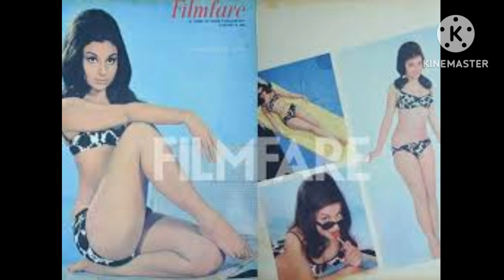শর্মিলা ঠাকুর কিভাবে হলেন এভারগ্রীন হার্টথ্রোব ? real story of Sharmila Thagore .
real story of Sharmila Thagore .  শর্মিলা ঠাকুর কিভাবে হলেন এভারগ্রীন হার্টথ্রোব ?

real story of Sharmila Thagore .

purano sei diner katha, bharat bangla movie
bharatiyo bangla chobi, nayok bangla movie uttamkuma, purano sei diner katha youtube, uttam suchitra bengali ful movie, banglasphere , Satyajit Roy movie , Indian Bengali movies. Uttamkumar Movies, ,Shormila Thagore  Indian movie actress of Tollywood Movie , bangla movie & Bollywood  hindi movie . real story of Sharmila Thagore . This is what this Bengali vlog video 2024 & Bengali podcast by Sutpan Nath is all about it .

শর্মিলা ঠাকুর কেন ধর্ম পরিবর্তন করেন ?

পুরানো সেই দিনের কথা, ভারত বাংলা মুভি , ভারতীয় বাংলা ছবি , নায়ক বাংলা মুভি উত্তমকুমার, ইউটিউব, উত্তম সুচিত্রা বাংলা ফুল সিনেমা, বাংলাস্ফিয়ার, সত্যজিৎ রায়ের সিনেমা, ভারতীয় বাংলা সিনেমা। উত্তমকুমার মুভিজ, টলিউড মুভি, বাংলা মুভি এবং বলিউড হিন্দি মুভির ভারতীয় মুভি অভিনেত্রী শর্মিলা ঠাকুর । শর্মিলা ঠাকুর কিভাবে হলেন এভারগ্রীন হার্টথ্রোব ? এই বাংলা ভ্লগ ভিডিও 2024 এবং সুতপন নাথের বাংলা পডকাস্ট, এবং কথায় কথায় সুতপন নাথ এর বিষয় এটাই ।

Sutapan Nath in Bengali সুতপন নাথ , সুতপননাথ . is a vloger, Vlogger, Blogger & New Bengali vlogging Channel of India.  Catagory -People and Blogs , vlog , Sob Banglay Vlog ,languge Bengali . It is a  a variety content creator sutapan nath . sutapan nath makes Blog ,Vlogs video , short, shorts , shorts video , Vlogging video & PODCAST, Uttam Kumar Movies, Cinemar Golpo, Tollywood Movie, Fire Dekha .
HD Vlog, Vlogger Sutapan and channel makes, Bangla Vlog , New Vlog Video, New Vlog , New Vlog Video Bengali,
Vlogger Sutapannath, makes Bangla Vlog, new viral vlog video , Bloging You Tube Channel , Vlogging on YouTube channel . Sutapan Nath . also makes Dadagiri,  দাদাগিরি, Purano Sei Diner Kotha , Dadagiri, 90sBinodon, S
ob Banglay Vlog , Jhilam Gupta Original , Buddhiman, Viral video, viral vi.deos, viral Short viral Shorts , new vlog video 2023
vlogger Sutapan Nath also makes podcast also . HD Videos, HD videos hd short, hd shorts ,SD video and HD PODCAST , hd podcast  & SD PODCAST also sutapannath .